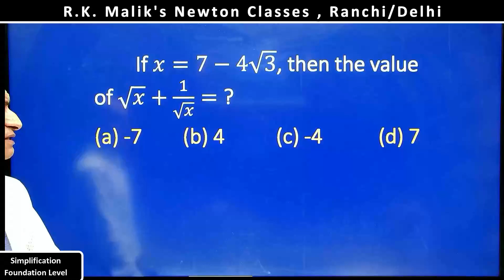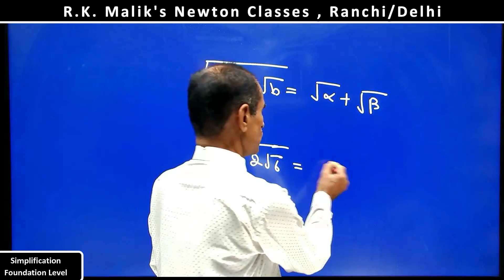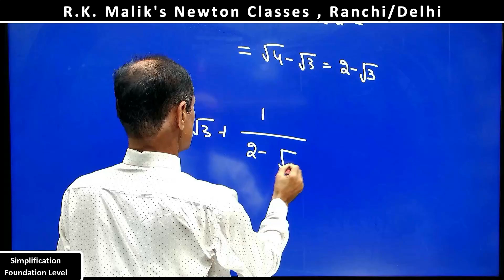JEE Foundation Level Simplification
🔔Unlock Your Potential with R.K. Malik's Newton Classes: Expert JEE Main and JEE Advanced Solutions for Success

✅  About R.K. Malik's Newton Classes

Make Your Concepts Crystal Clear Using  Simplest Possible Mathematical Language.
Content And Playlists Are  Divided Into Different Levels With Complete And Detailed Discussions of All Topics of its  Syllabus

Assignments for each topic of each level for each topic in their respective syllabus with fully solved and conceptually accurate solutions for each of them are also available and discussed in these videos.